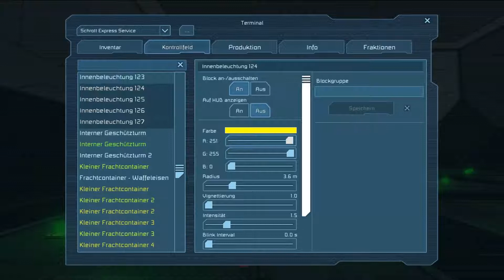Let´s Play - Space Engineers - Das Spiel ist Fertig - E119 [German][HD+]